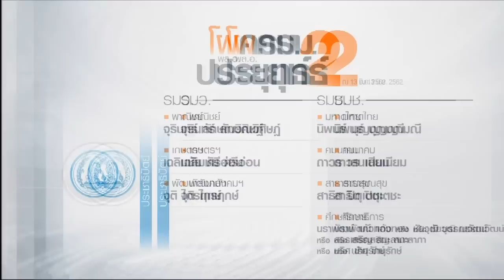เปิดโผครม. "ประยุทธ์ 2/1" สะพัดนายกฯควบกลาโหม | 13 มิ.ย.62 | TNN ข่าวเช้า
เปิดโผคณะรัฐมนตรี 'ประยุทธ์ 2/1' ล่าสุดเปลี่ยนแปลงเล็กน้อย สะพัดนายกฯควบกระทรวงกลาโหม